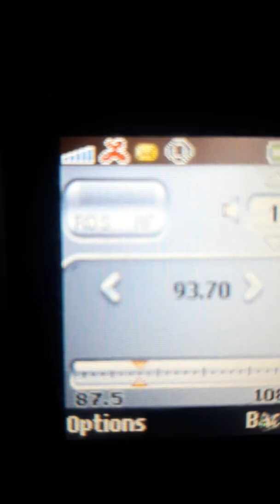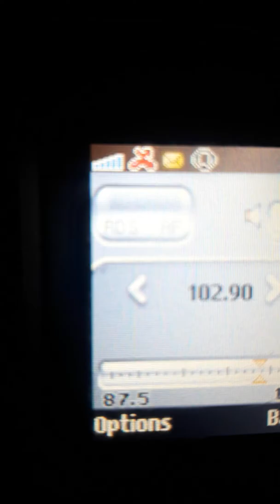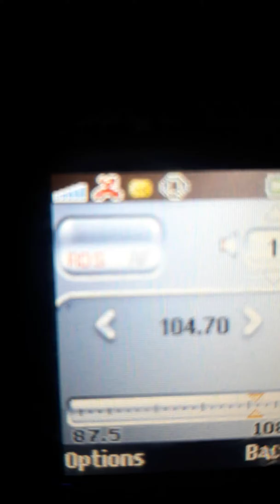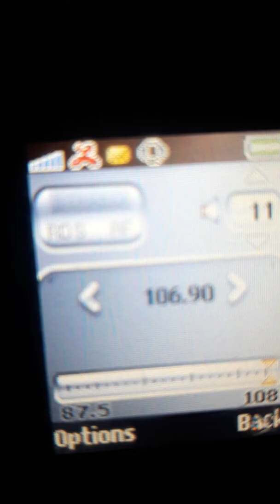Bandscan FM Bacau FNC 20191021 191543